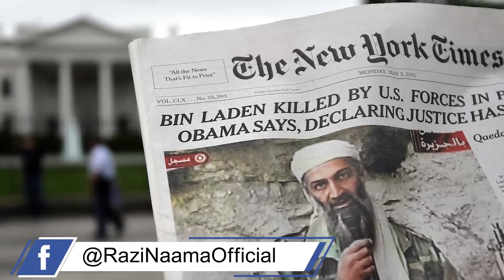What happened on May 2 at Abbottabad? Why ignorant not held responsible? | Razi Naama | Rizwan Razi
TOPIC:What happened on May 2, at Abbottabad? Why ignorant not held responsible?